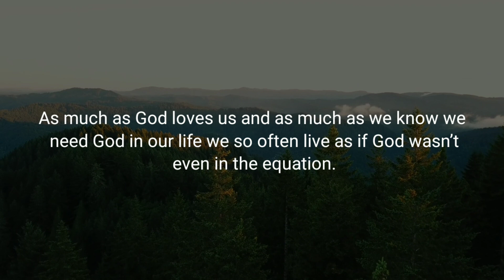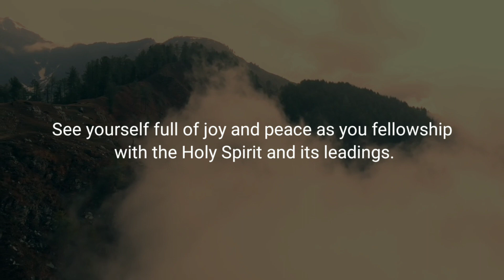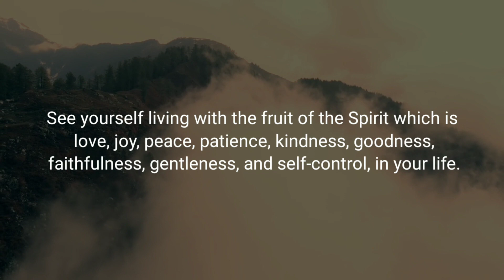DON'T RESIST – Daily Devotional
Daily Bread Devotional:
Devotional Topic: Don't Resist

Verse of the Day: Acts 7:51 (NLT)

Devotional Message:
(Acts 7:51)
“Must you forever resist the Holy Spirit?”

It is a sad reality. As much as God loves us and as much as we know we need God in our life we so often live as if God wasn’t even in the equation. A conviction comes and we ignore it. An impulse to do the right thing and we self sabotage. If we are not careful we too will be guilty of resisting the Holy Spirit. So what can we do? We need to repent and then we need to reprioritize. We can begin to make time for reading the scriptures. The Holy Spirit will speak to us through its pages. We can develop a practice to pray about those things that are on our mind. In prayer the Holy Spirit will guide us and commune with our heart. We can set aside time for quietness and in the few moments we spend, the Holy Spirit will whisper assurances of His love and comfort to our heart. Our Holy God’s Spirit resides in us. Let us rejoice in this fact and humble our hearts to love and obey Him.

It is easy to wander far from God. Today, visualize yourself coming back to Him. Sense the presence of the Holy Spirit and welcome it. See yourself full of joy and peace as you fellowship with the Holy Spirit and its leadings. See yourself living with the fruit of the Spirit which is love, joy, peace, patience, kindness, goodness, faithfulness, gentleness, and self-control, in your life. Say each fruit of the Spirit out loud and as you do, cry out, “Lord I want it, I want more of it.”

Prayer:
Father, forgive me for the times I have resisted Your Spirit’s voice. The times I have stubbornly gone my own way. I repent. Help me to renew Your fellowship. Help me to receive Your comfort and hear Your voice of reason and instruction. Might I live for You I pray. In Jesus’ name. Amen.

LET'S BE FRIENDS:
ENCOURAGING WORDS: